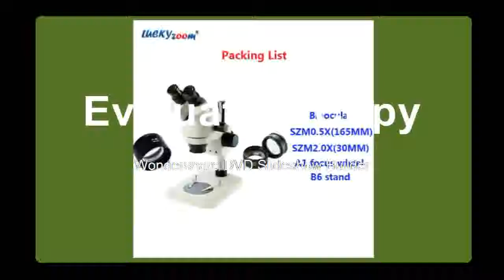BEst Base Stereo Binocular Microscope SZM0 5X 2 0X Auxiliary Objective Lens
Product On Aliexpress

Brand Name:LUCKY ZOOMMagnification Ratio:500X & UnderTheory:Stereo MicroscopeModel Number:SZM45B6 52Material:AluminumDrawtube:BINOCULARCOLOR:WHITE